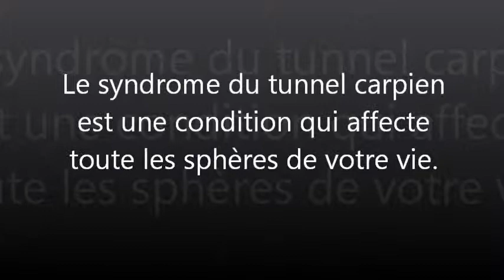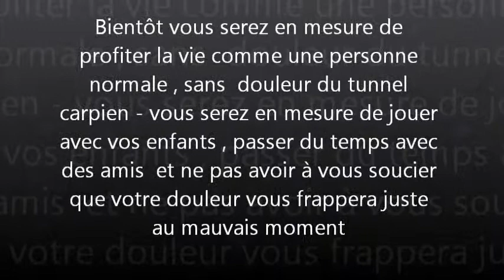syndrone tunnel carpien laser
Nous utilisons la toute dernière technologie en terme de traitement du syndrome du tunnel carpien, la thérapie au laser de classe IV, un appareil efficace à plus de 80 % qui est homologué par "Santé Canada" et qui permet, dans la plupart des cas, d'éviter complètement la chirurgie et l'absence du travail.